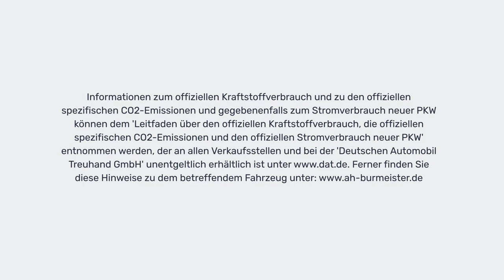Ford Ranger Doka 4x4 Wildtrak+NAVI+KAMERA+AHK+ALU - 20 034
(Werbeanzeige)

Das Fahrzeug gefällt euch? Dann jetzt kommentieren und mit uns Kontakt aufnehmen!

Verbrauch
    ca. 9,5 l/100km (kombiniert)
CO₂-Emissionen
    ca. 248 g/km (kombiniert)
Zugr.-lgd. Treibstoffart
    Diesel
Energieeffizienzklasse
    E
CO₂-Effizienz:
Auf Grundlage der gemessenen CO₂-Emmissionen unter Berücksichtigung der Masse des Fahrzeugs ermittelt.

Ausstattung:
    ABS
    Alarmanlage
    Allradantrieb
    Allwetterreifen
    Anhängerkupplung fest
    Armlehne
    Beheizbare Frontscheibe
    Berganfahrassistent
    Bluetooth
    Bordcomputer
    CD-Spieler

    Dachreling
    Elektr. Fensterheber
    Elektr. Seitenspiegel
    Elektr. Sitzeinstellung
    Elektr. Wegfahrsperre
    ESP
    Freisprecheinrichtung
    Garantie
    Geschwindigkeitsbegrenzer
    Innenspiegel autom. abblendend
    Isofix

    Lederlenkrad
    Leichtmetallfelgen
    Lichtsensor
    Multifunktionslenkrad
    Navigationssystem
    Nebelscheinwerfer
    Partikelfilter
    Regensensor
    Reifendruckkontrolle
    Reserverad
    Scheckheftgepflegt

    Schlüssellose Zentralverriegelung
    Servolenkung
    Sitzheizung
    Tagfahrlicht
    Tempomat
    Touchscreen
    Tuner/Radio
    USB
    Winterpaket
    Zentralverriegelung

(Werbeanzeige)